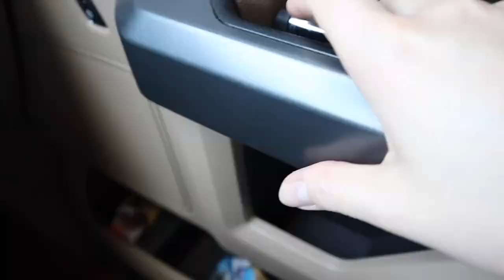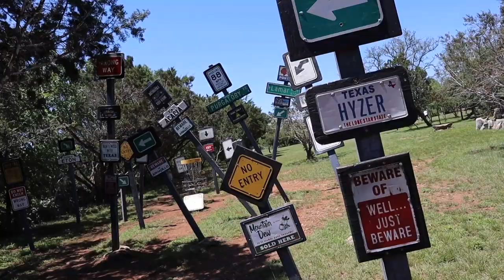HAVEN'T DONE THIS IN A WHILE...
Thanks so much for tuning in to the channel today! We hope you enjoyed today's vlog.

Facebook.com/TheWanderingWyatts
Facebook.com/BlueBlairyFitness

:::WHAT WE DO FOR A LIVING:::
Blair's Business:
ONLINE COACHING - CUSTOM WORKOUT PROGRAMS & HEALTH COACHING

--Opti-Reds 50 - power-packed antioxidant boost to promote immune, heart, and cardiovascular health:
--Daily Stack - save $ on bundles!

Matt's Work:
greenbirdy.co

FRÈ SKINCARE
Use 'Blair' to save 10% on every order